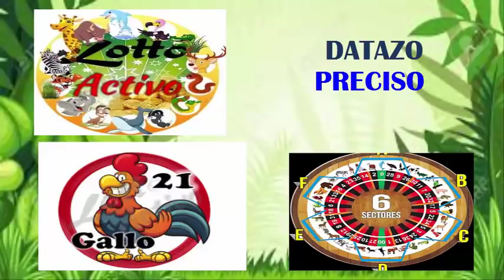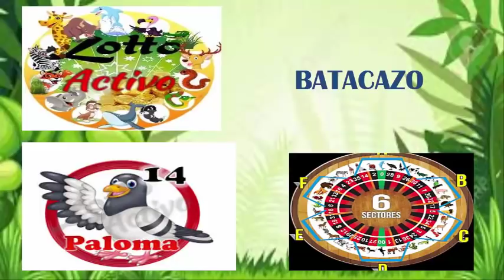LUNES 08/10/2018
HOY VAMOS CON TODA CONFIANZA DEL MUNDO PARA GANAR
LES PRESENTAMOS LOS DATOS DE ANIMALITOS
HOY SEGUIREMOS LA BUENA RACHAAA
COMPARTE CON TUS AMIGOS Y GRACIASSSSS..